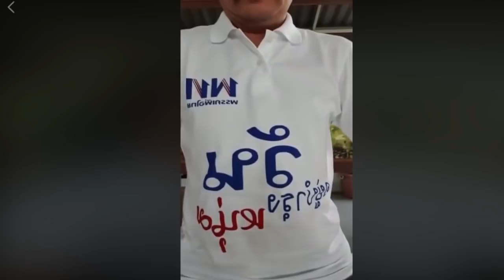" วัน อยู่บำรุง " FB LiVE !! พรรคเพื่อไทย Jan 8, 2019